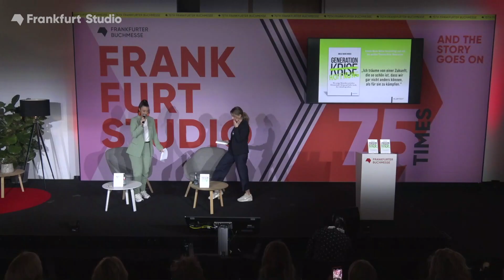Generation Krise Hoffnung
Klima-Krise, Corona-Krise, Ukraine-Krieg – dazu Smartphone-Sucht, Sexismus-Skandale und ein kollektives Burnout. Innerhalb kurzer Zeit ist die heile Welt einer ganzen Generation ins Wanken geraten.
Amelie Marie Weber beschreibt auf einfühlsame und persönliche Weise, welche Umstände junge Erwachsene in Deutschland heute prägen. Wie schaffen sie es, optimistisch zu bleiben? Welche Ziele können sie sich setzen? Und wie verändern sie die Welt? Auf der Suche nach Lösungen spricht die Autorin mit Experten, Aktivistinnen und Influencern – und findet Zeichen der Hoffnung in Zeiten der Krise. Sprecher*in: Amelie Marie Weber (Journalistin in Berlin)